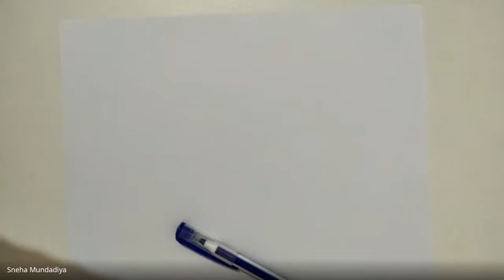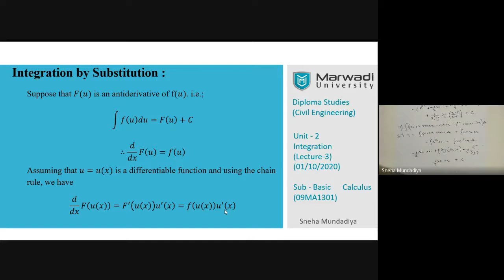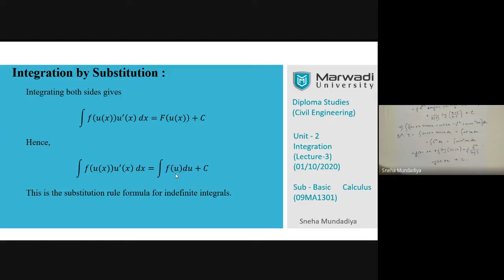Integration (Examples related to remark, integration by substitution)